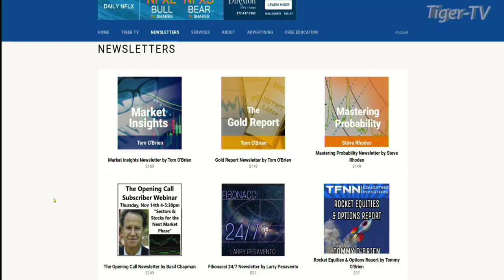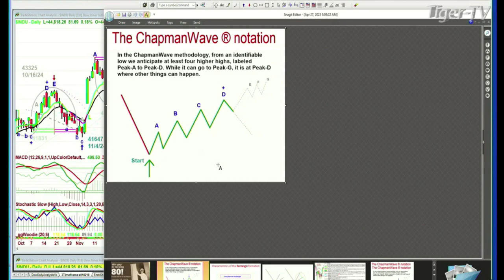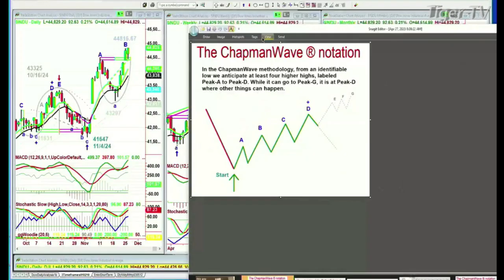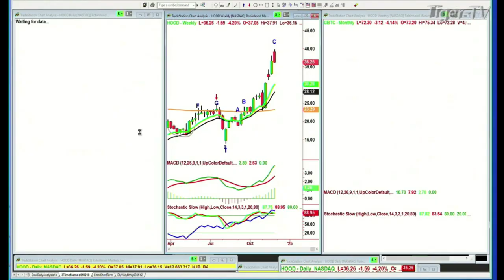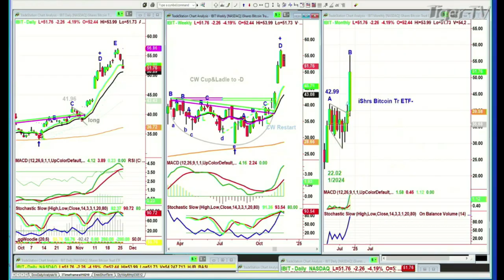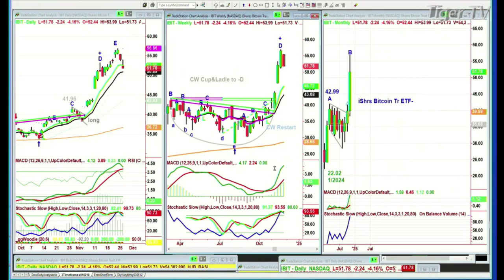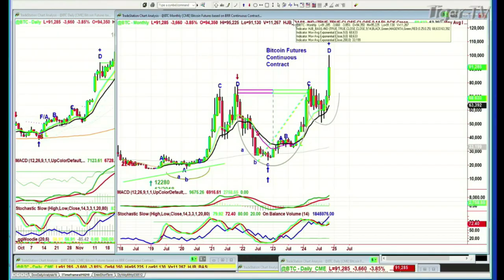November 26th, Basil Chapman on the Tom O'Brien Show - 2024